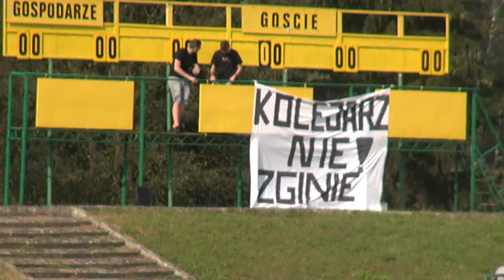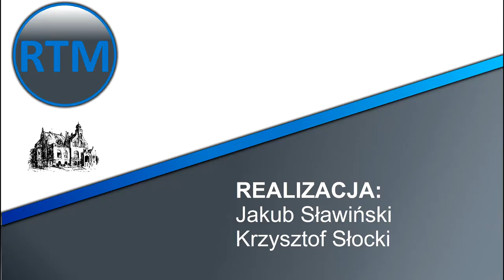I Memoriał im. Floriana Kapały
9 września 2017r. na rawickim stadionie żużlowym odbył się pierwszy memoriał im. Floriana Kapały. Impreza odbyła się w obecności tutejszych władz i żony Pana Floriana, Pani Danuty Kapały.

I Team Metallika - 21 pkt.
7. Adam Skórnicki - 7 (3,3,-,-,1)
8. Arkadiusz Pawlak - 3 (-,-,1,2,-)
16. Grzegorz Zengota - 11 (1,1,3,3,3)

II Team Lisiecki - 18+3 pkt.
5. Tobiasz Musielak - 13 (2,3,2,3,3)
6. Rafał Konopka - 5+3 (0,1,1,1,2)

III Team Intermarche - 18+2 pkt.
1. Damian Baliński - 8 (2,2,-,1,3)
2. Norbert Kościuch - 9 (3,0,3,3,-)
13. Tomasz Dutka - 1+2 (0,1)

IV Team DPD - 12 pkt.
11. Wojciech Lisiecki - 5 (1,2,0,0,2)
12. Adrian Gomólski - 7 (2,1,2,2,ns)

V Team Tad-Len - 11 pkt.
9. Daniel Kaczmarek - 11 (3,2,2,2,2)
10. Paweł Staniszewski - 0 (u,u,0,0,0)

VI Team Naturalna Medycyna - 10 pkt.
3. Marcel Kajzer - 2 (1,0,1,0,u)
4. Daniel Pytel - 8 (0,3,3,1,1)